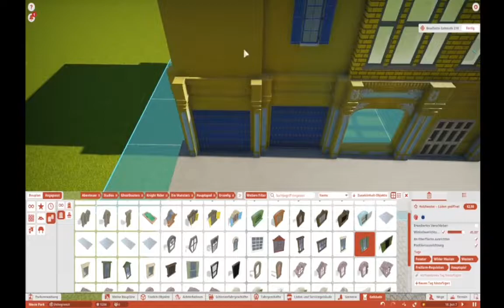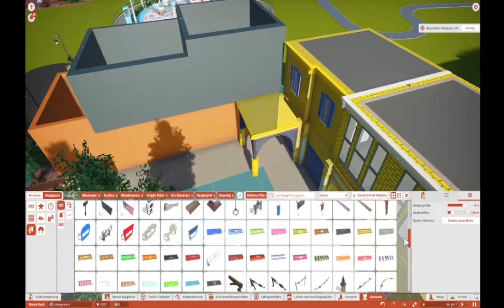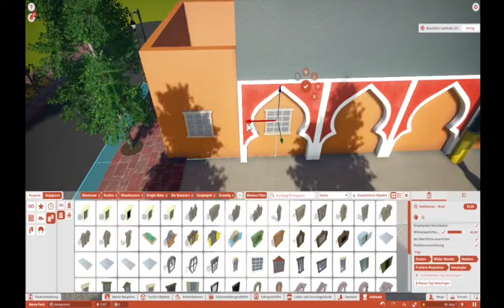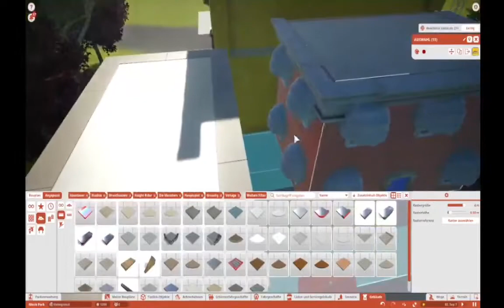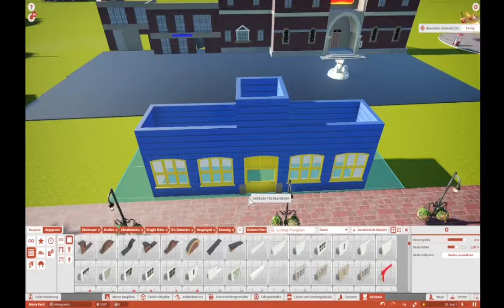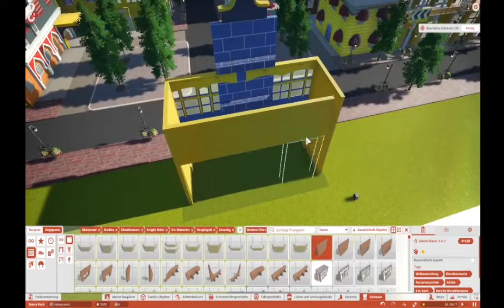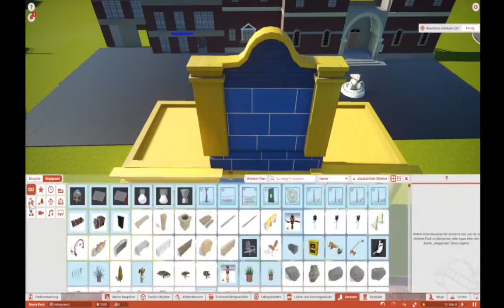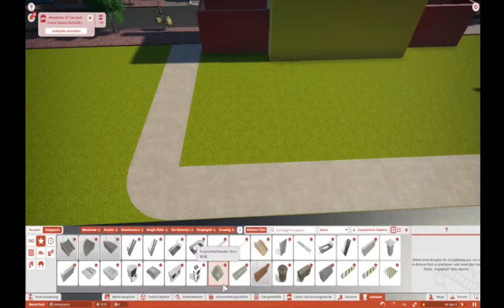Planet Coaster Movie Park Speedbuild "Mainstreet "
Builder:TF